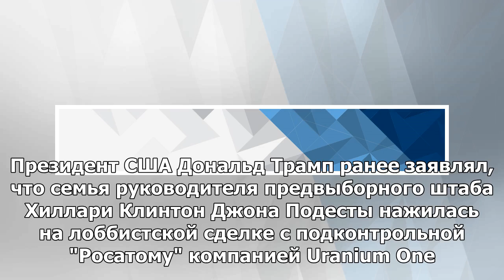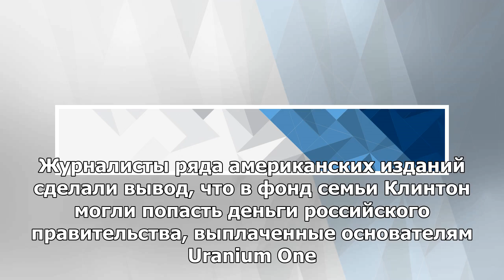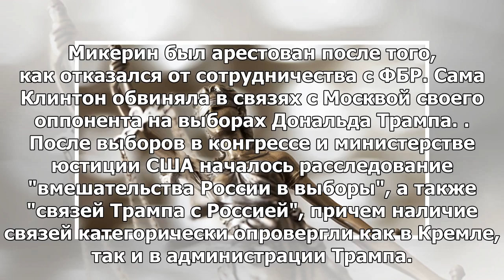В Соединенных Штатах осужденный был освобожден за «откаты» от урановых сделок россиян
ВАШИНГТОН, 3 мая — РИА Новости, Алексей Богдановский. Российский бизнесмен Вадим Микерин, осужденный...